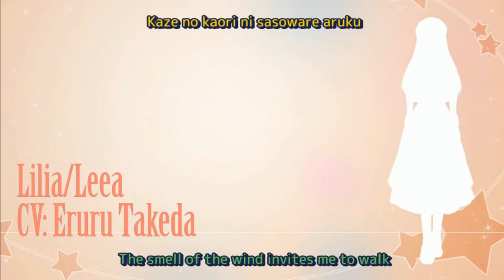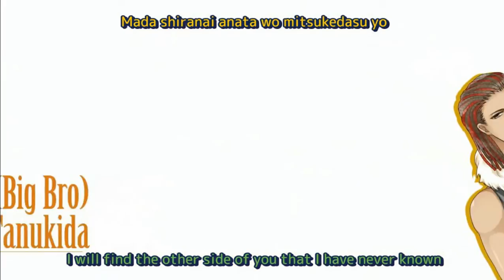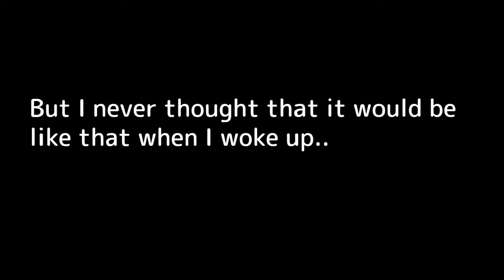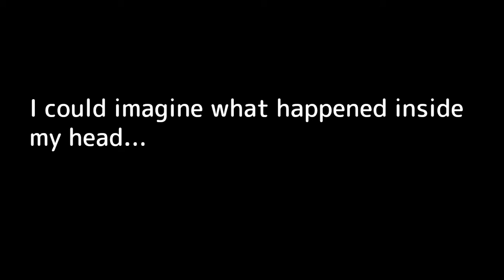How to Take Off Your Mask [Demo] #1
เป็นเรื่องราว(มุ้งมิ้ง?)ของคนสองคน...ที่ตอนนี้ได้เวลาถอดหน้ากากเข้าหากันได้แล้ว!!!
สดค่ะสด 55555 มั่วสดแหลสดเลยแหละ เลยดำน้ำเยอะไปหน่อยนะเนี้ยว!
/ แบ๊วไม่ขึ้นนะเนี่ยเรา 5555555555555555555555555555/
เอาเป็นว่าใครสนใจก็เชิญไซต์นี้เลยค่า
เกมส์ออกเมื่อไหร่จะหาซื้อ (ถ้ามันลงพวกสตีมไรงี้เนอะ ซื้อท่าจะง่าย) มาเล่น ♥
ขอบคุณที่รับชมค่ะ ;P